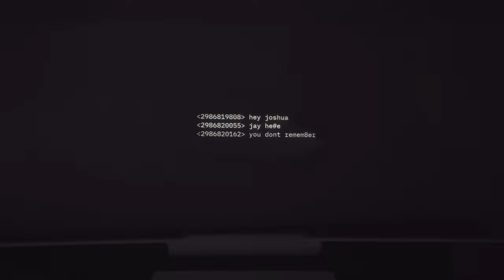The Gap - Announcement Trailer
If you had lost it all - your family, your memories, your life.
Who would you trust? Could you trust yourself?
The Gap - a beautiful, atmospheric exploration thriller coming to Xbox Series X/S